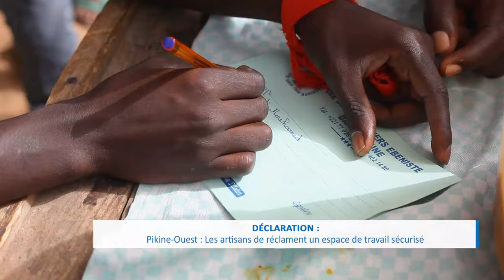Pikine Tally Bou Mak: Plus de 300 artisans dénoncent le manque d'espace de travail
Plus de 300 artisans établis aux abords de la route de Pikine Tally Bou Mak, dans la commune de Pikine-Ouest depuis plus de 30 ans, dénoncent le manque d'espace de travail. Contraints d'utiliser les trottoirs, ces chefs d’ateliers exposent ainsi, les passants au danger de la circulation rapide des véhicules. Ils réclament l'attribution de 4,5 hectares de la Technopole de Pikine pour créer un centre de production et d'exposition, afin de prévenir toute occupation illégale sur le site. Le maire de Pikine-Ouest, Cheikh Diop, ainsi que toutes les autorités compétentes, sont sollicités pour prendre des mesures appropriées.